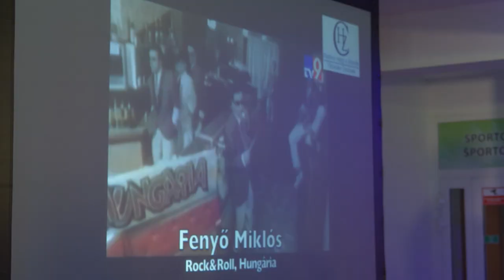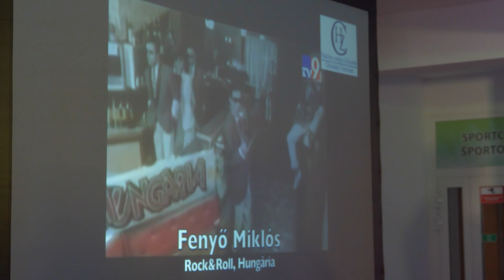Felvidéken először a Salkához jött a Zenede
December 5-én a "Házhoz megy a Zenede" program keretében egy zenetörténeti előadással egybekötött nagyszabású koncertet láthattak és hallhattak a Boldog Salkaházi Sára Egyházi Iskolaközpont növendékei.